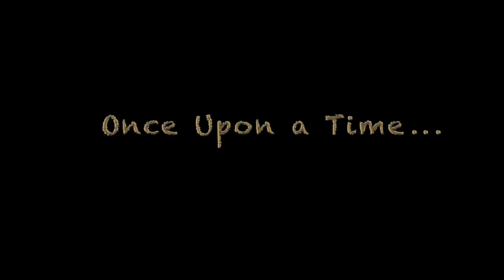Resurrection The Animated Comic Short -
Gary Anthony Williams narrates the animated trailer to the film that doesn't exist. Or does it? Animated by Adny Angrand with Cyndi Foster. Music by Gary Stockdale. The same film making team that brought you THE BOLT WHO SCREWED CHRISTMAS.

Official Selection at these 2014 film fests: Faux Film Fest, Action on Film, Indie Gathering, DragonCon Short Film Fest, Hollyshorts, LA Comedy Shorts.

This film is an official selection of the 2014 LA Comedy Shorts Film Fest and the 2014 Faux Film Fest (Portland).